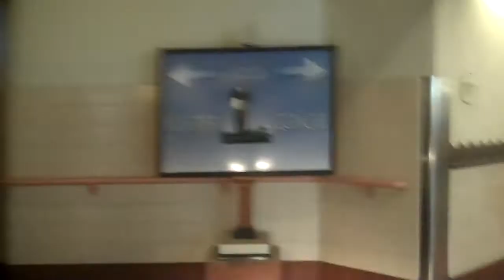Red Cap Ride frm Traxx Lounge to CS PPC